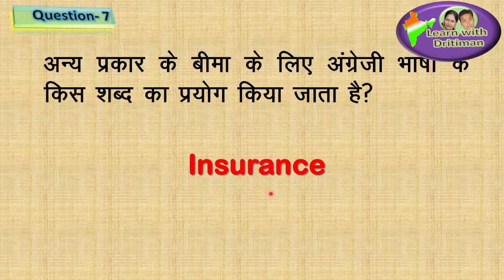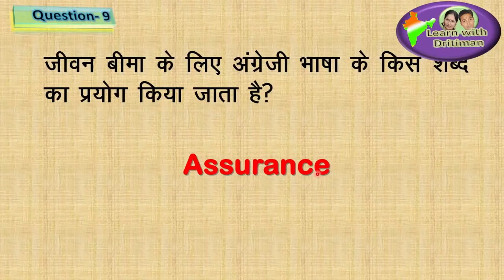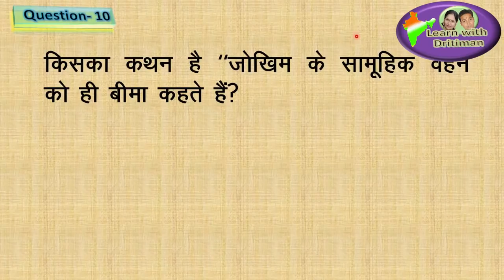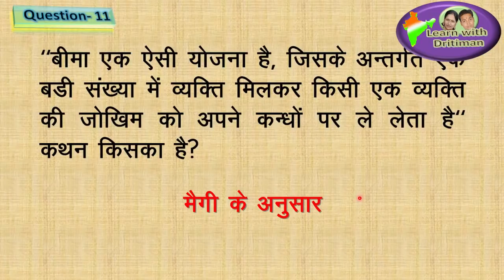insurance | Insurance/ Banking/ bima/ New syllabus/ REET syllabus/ reet की तैयारी कैसे करे/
Insurance/ Banking/ New syllabus/ REET syllabus/ reet की तैयारी कैसे करे/